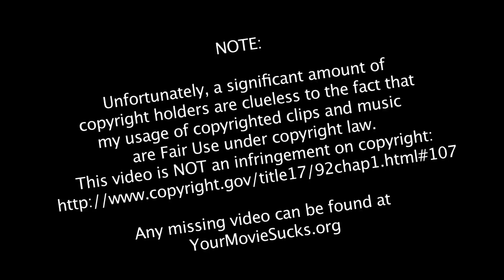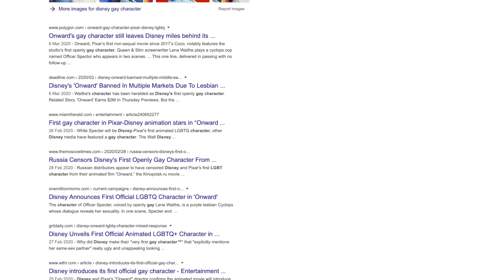Quickie: The Hunt, Onward